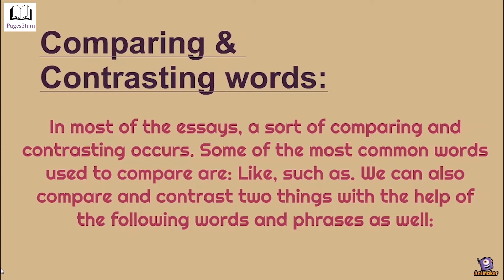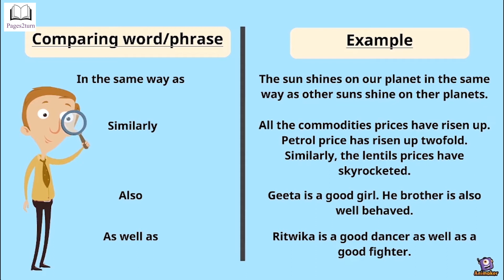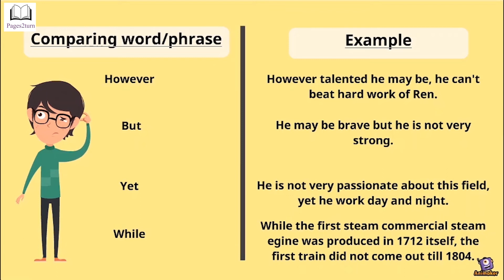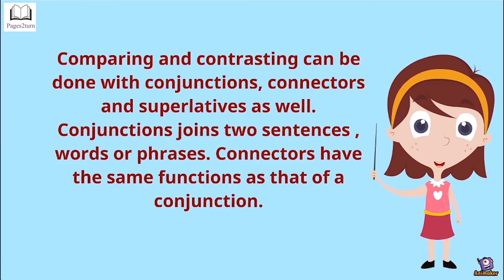Comparing & Contrasting Words/Phrases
Welcome to the 11th chapter of our Learn English Course.

In this chapter, we will learn Comparing & Contrasting Words/Phrases with examples.